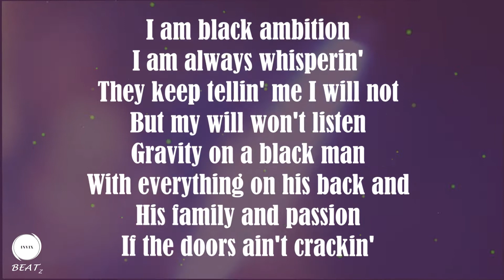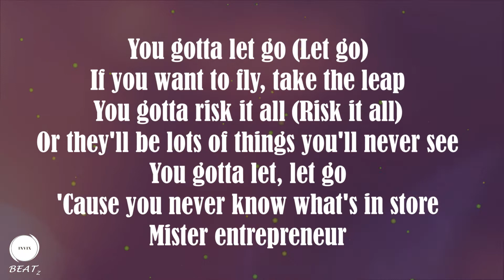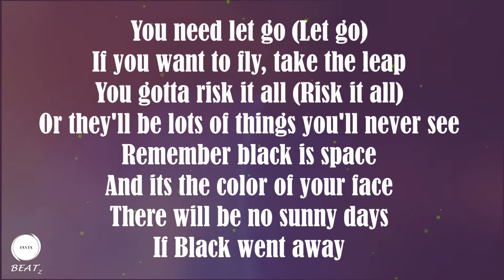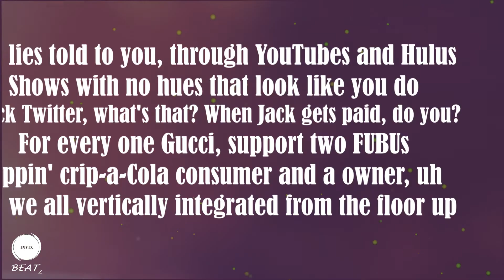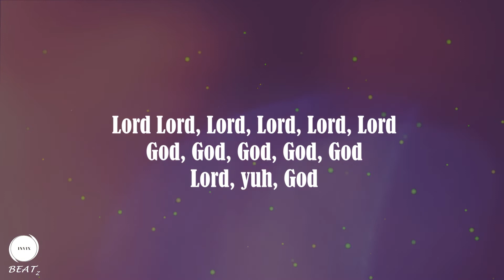Pharrell Williams - Entrepreneur (Lyrics) ft. JAY-Z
Lyrics video for "Entrepreneur" by Pharrell Williams featuring JAY-Z.

Directed by Calmatic
Producers Candice Dragonas, Tina Pavlides & Lola Ridgell
A Prettybird Production

I am black ambition
I am always whisperin'
They keep tellin' me I will not
But my will won't listen
Gravity on a black man
With everything on his back and
His family and passion
If the doors ain't crackin'

[Chorus: Pharrell Williams]
You gotta let go (Let go)
If you want to fly, take the leap
You gotta risk it all (Risk it all)
Or they'll be lots of things you'll never see
You gotta let, let go
'Cause you never know what's in store
Mister entrepreneur

[Verse 1: Pharrell Williams]
In this position with no choice
A system imprison young black boys
Distract with white noise
The brainwashed become hype boys
Third eye dilate
You wasn't supposed to make it off S?ction Eight
Robbin' Peter just to pay Paul
Prepar? to risk everything

[Chorus: Pharrell Williams]
You need let go (Let go)
Remember black is space
And its the color of your face
There will be no sunny days
If Black went away

Please stick to the drip that you're used to
They don't make them like they used to

Uh, lies told to you, through YouTubes and Hulus
Shows with no hues that look like you do
Black Twitter, what's that? When Jack gets paid, do you?
For every one Gucci, support two FUBUs
Sippin' crip-a-Cola consumer and a owner, uh
'Til we all vertically integrated from the floor up
D'Usse pourer, sip Ace 'til I throw up
Like gang signs 'cept I bang mines for both ya
Serial entrepreneur, we own our own stop
Sittin' around waitin' for folks to throw you a bone
If you can't buy the building at least stock the shelf (Word)
Then keep on stackin' 'til you stockin' for yourself, uh
See, everything you place after black
Is too small a term to completely describe the act
Black nation, black builder, black entrepreneur
You in the presence of Black Excellence and I'm on the board
Lord Lord, Lord, Lord, Lord, Lord
God, God, God, God, God
Lord, yuh, God